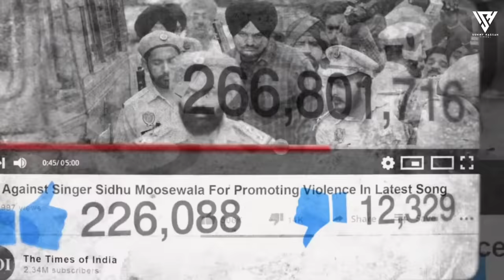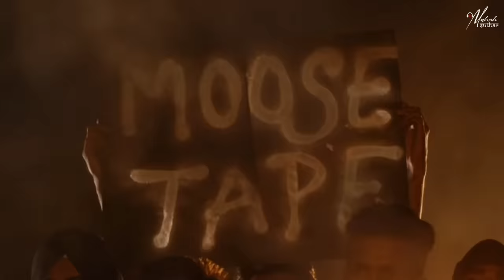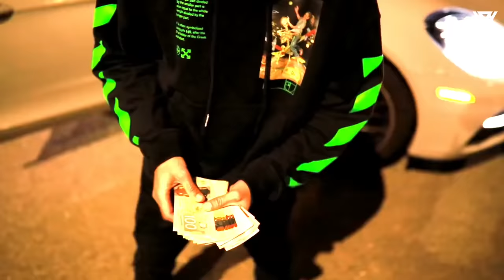Gangsing Rollin Mashup | Sidhu Moose Wala | Ap Dhillon | Shubh | Mahesh Suthar | Latest Hit Mashup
Presenting You
Gangsing Rollin Mashup | Sidhu Moose Wala | Ap Dhillon | Shubh | Mahesh Suthar | Latest Hit Mashup 2022

Song - Gangsing Rollin Mashup
Visual - Sunny Hassan

Tracks Used With Link  :
1. Calaboose - Sidhu Moose Wala
2. Goat - Sidhu Moose Wala
3. We Rollin - Shubh
4. Final Thought - Ap Dhillon
5. Spaceship - Ap Dhillon
6. Yaar Hasda - Guri

Keep Love And Supporting.